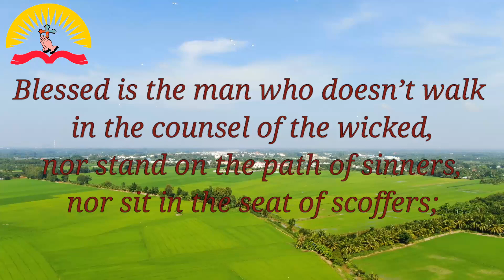Psalms chaprer 1:1-6 Reading || Bible reading || with Relaxing music.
Psalmschaprer1:1-6

One Time Reading = Ten Times Listening

In Christian communities, Bible study is the study of the Bible by ordinary people as a personal religious or spiritual practice. Some denominations may call this devotion or devotional acts; however in other denominations devotion has other meanings. Bible study in this sense is distinct from biblical studies, which is a formal academic discipline.